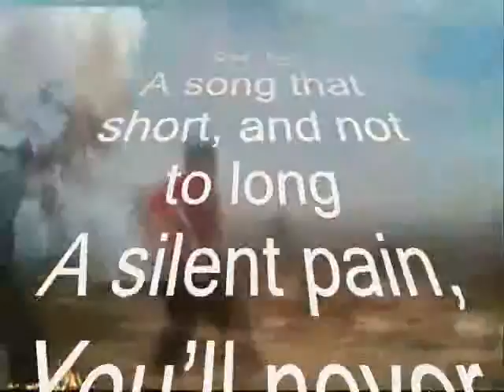do You never feel Love ,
do.
do so
Money is an excellent servant, but the host
very bad.